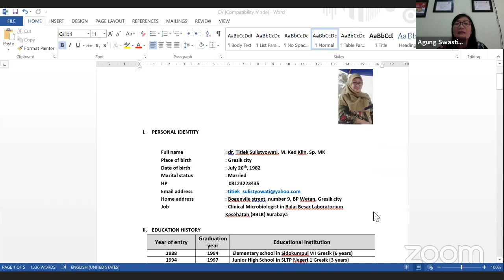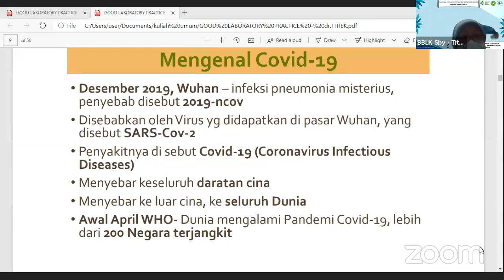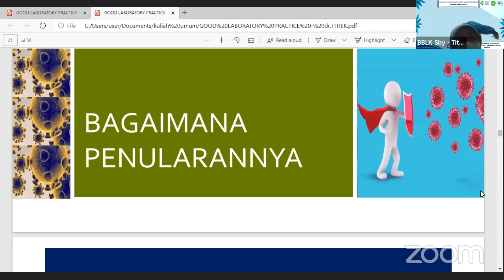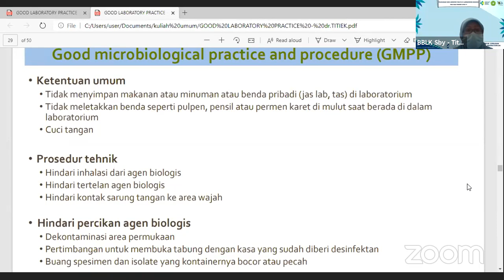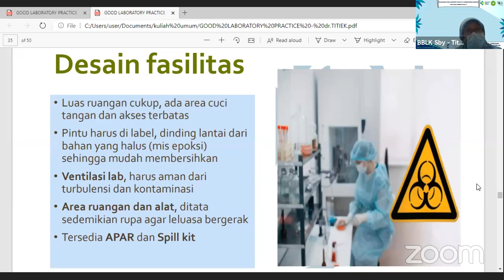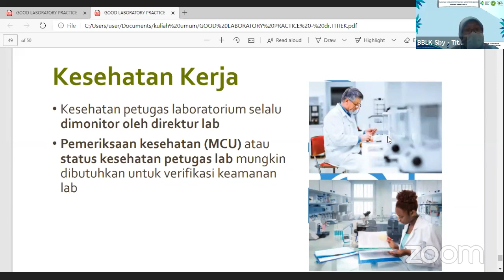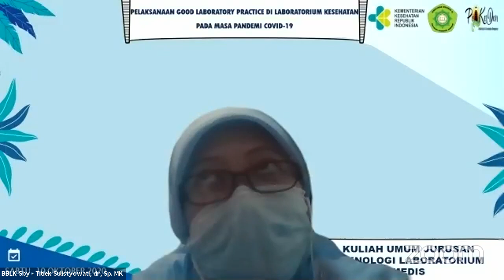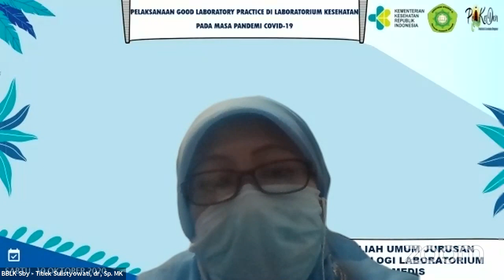Poltekkes Denpasar's Personal Meeting Room